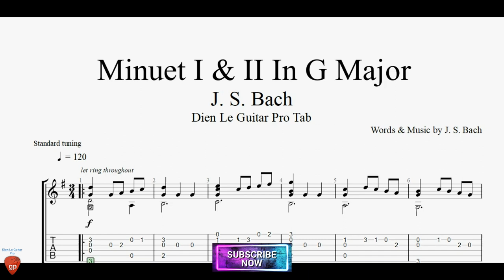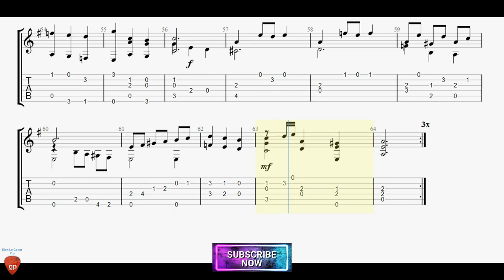Minuet I & II In G Major by J.S.Bach for Guitar Tutorial with TABs